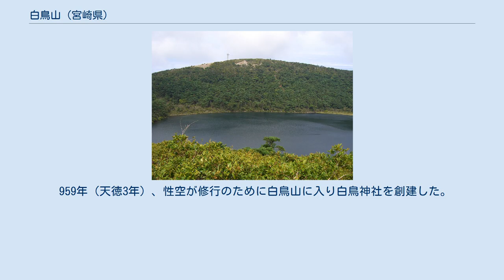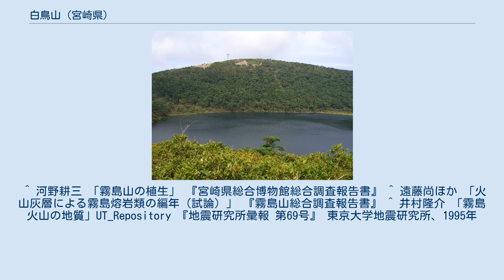白鳥山 (宮崎県)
白鳥山（しらとりやま、しらとりさん、はくちょうざん）は霧島山の北西部を構成する火山であり、宮崎県えびの市の南部に位置する。
 山頂南側に火口湖の白紫池、南東にマールの六観音御池を擁する。
北東に甑岳、南西に蝦野岳が隣接し南東にはえびの高原が広がっている。
北斜面には白鳥神社や白鳥温泉があり、山裾は加久藤盆地に続いている。
 北側斜面の標高1000メートル以下はスギやヒノキの人工林となっているが、白鳥神社を経て六観音御池に至る参道沿いには自然林が残されている。
北西側及び西側斜面の人工林にはアカマツも含まれる。
自然林の植生は標高900メートル以下にイスノキやウラジロガシ、標高900-1200メートルにコガクウツギやモミ、標高1200メートル以上にシラキやブナが分布し山頂付近にはミヤマキリシマも見られる。
 白鳥山は霧島火山群の北西部を構成する複合火山である。
まず栗野岳の東側に重なるようにしてなだらかな山塊が形成され、続いて蝦野岳や獅子戸岳などの側火山がつくられた。
その後、2万5000年前から1万8000年前の間に起きた白紫池や六観音御池の火山活動によって現在の山容となった。
 959年（天徳3年）、性空が修行のために白鳥山に入り白鳥神社を創建した。
江戸時代には領主の島津氏がしばしば訪れている。
 ^ 河野耕三 「霧島山の植生」 『宮崎県総合博物館総合調査報告書』 ^ 遠藤尚ほか 「火山灰層による霧島熔岩類の編年（試論）」 『霧島山総合調査報告書』 ^ 井村隆介 「霧島火山の地質」UT_Repository 『地震研究所彙報 第69号』 東京大学地震研究所、1995年